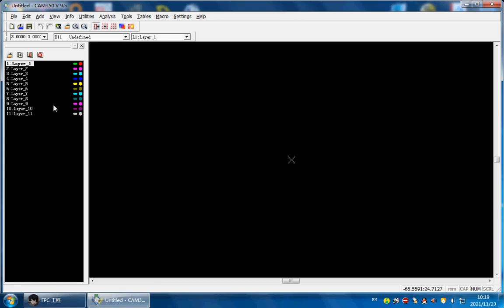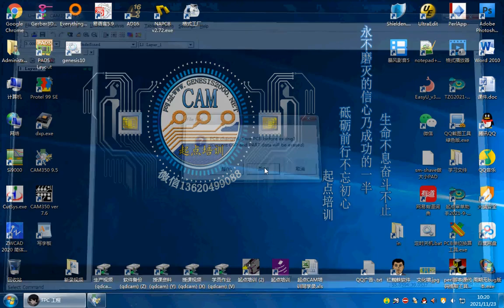CAM工程师培训,CAM350删除空层,Genesis2000培训,Genesis培训 Genesis培训